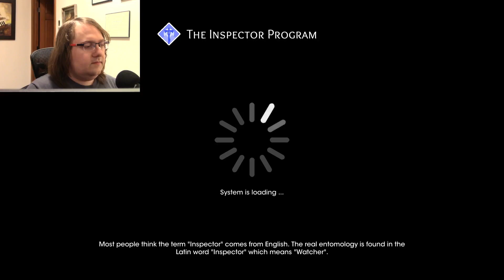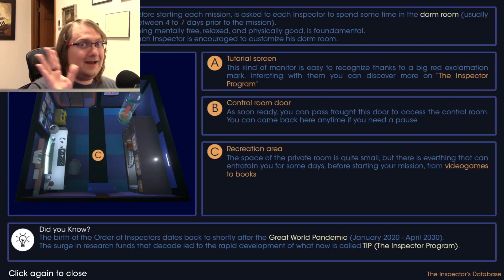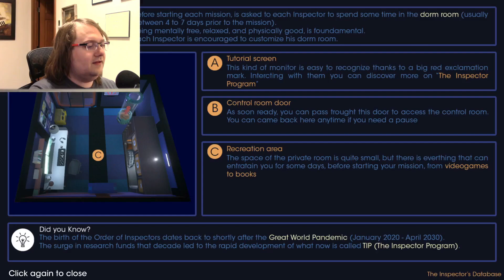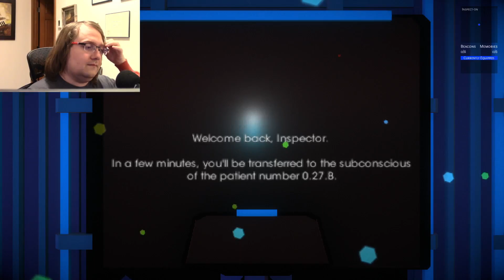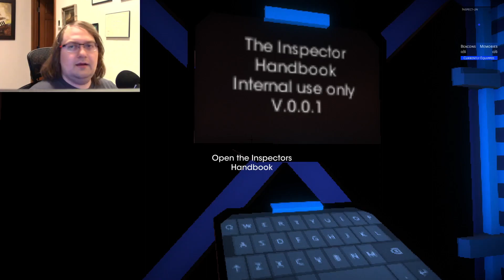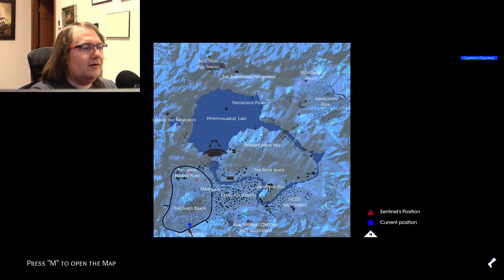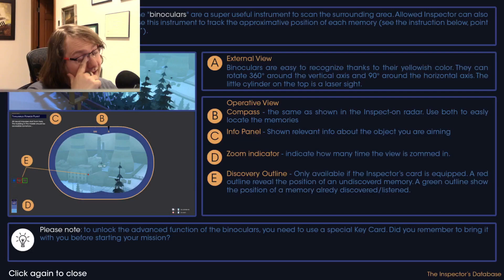Inside the Mind: Inspector Demo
Oops, wrong upload.